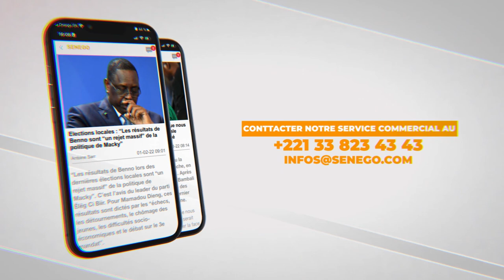Exclusivité : La vidéo qui confirme la relation amoureuse entre Dane et Dieyla et le nouveau copa...